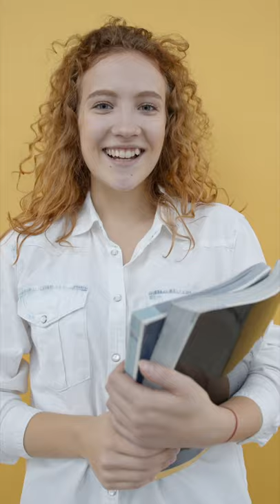RÉPÈTE TOI CES 5 PHRASES TOUS LES JOURS ! 😀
5 affirmations positives à se répéter le matin pour Booster sa journée.

Pour découvrir le pouvoir  des affirmations positives, je vous recommande vivement cet ouvrage, "21 jours pour maîtriser les affirmations positives" de Louise Hay  :

Bonne lecture !